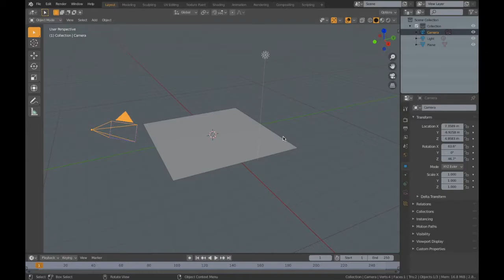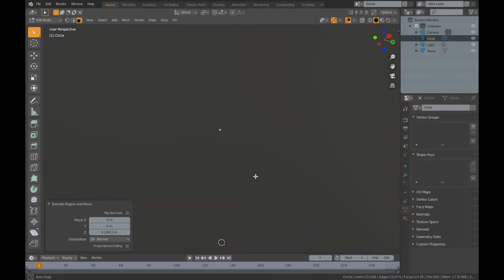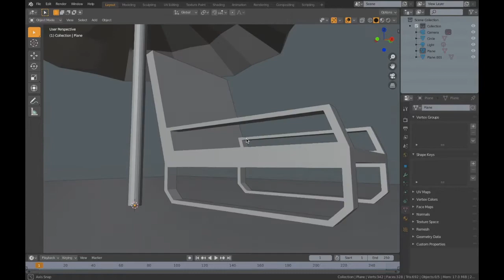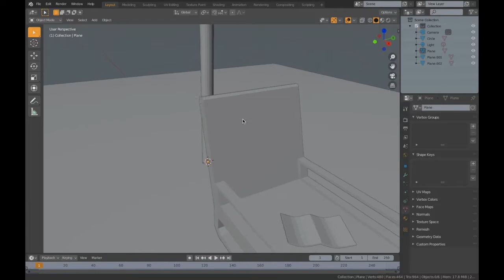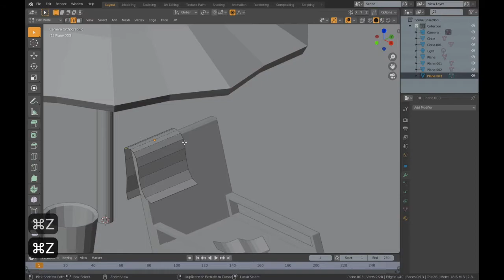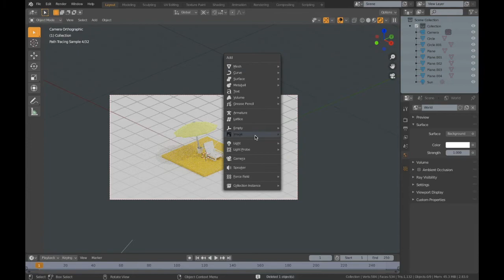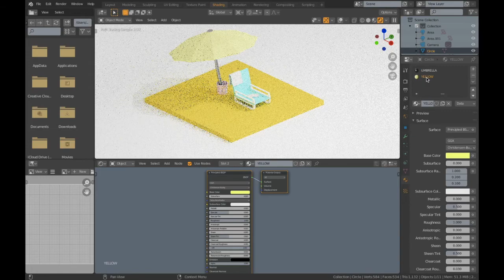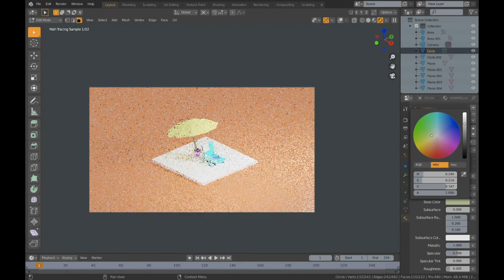Blender - Modelling and Texturing a Simple, Summer-themed Low Poly Scene (Real Time)